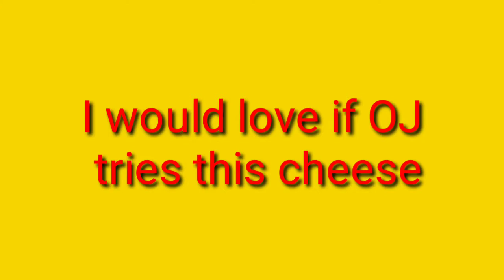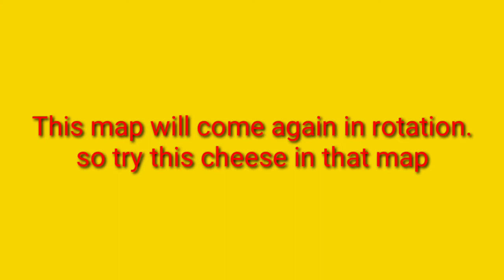New Cheese in New Brawl Ball Map | Orange Juice Gaming will proud | LC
I will be so happy if @Orange Juice Gaming tries this cheese